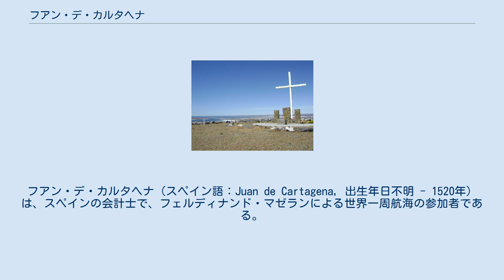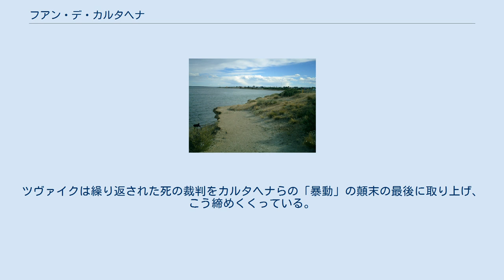フアン・デ・カルタヘナ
フアン・デ・カルタヘナ（スペイン語：Juan de Cartagena, 出生年日不明 - 1520年）は、スペインの会計士で、フェルディナンド・マゼランによる世界一周航海の参加者である。
彼はパタゴニアで乗組員の不満に乗じて反乱を起こしたことで知られる。
 カルタヘナは新大陸における通商を取り仕切る通商院の最高責任者であったファン・ロドリゲス・デ・フォンセカ司教の甥、または庶子である。
フォンセカは当時フランドル地方との羊毛交易で繁栄したブルゴス司教に就任しており、ブルゴス商人で後にマゼランに出資するクリストバル・デ・アロを始めブルゴスの利権にまつわる人脈を築いている。
 カルタヘナ自身に航海の経験はなかったが、1519年にマゼランが世界一周艦隊の司令官に任命されると、フォンセカの伝手で、艦隊の財務および取引業務を取り仕切る総監察官に就任した。
共同司令官の立場にあったルイ・ファレイロが出発直前、スペイン国王カルロス1世から1519年7月19日付の通商院宛ての書簡で艦隊から外されてからは後任の準司令官に昇格した。
また、スペイン国王カルロス1世は航海の報告をマゼランではなくカルタヘナが行うことを命じた。
カルタヘナの影響力を鑑みたマゼランは、彼を艦隊内でも最大艦たるサン・アントニオ号の船長にした。
それ以前に、4月までにはカルタヘナと同じカスティーリャ人であるアントニオ・メンドーサが財務官兼ビクトリア号船長に、アントニオ・デ・コカが会計官に、ガスパル・デ・ケサーダがコンセプシオン号船長に就任し、艦隊の中枢はフォンセカの息のかかった人物で占められることになった。
併せて艦隊内のポルトガル人を5人以内に制限するよう通商院から圧力がかかり、マゼランは国王との協約や訓令を盾に反発した。
スペイン人船員が思うように集まらなかったので、結局マゼランの親族3人を含む少なくとも30人以上のポルトガル人が航海に参加した。
このフォンセカによる横槍は艦隊内に二重の権限を生じさせるとともに、マゼランにスペイン人船員への不信感を抱かせることになった。
 マゼランとカルタヘナの反目は出港後すぐに浮上した。
シュテファン・ツヴァイクによれば、120トンのサン・アントニオ号から75トンのサン・ディエゴ号まで、全隻サイズの違う艦隊を統率するために、マゼランは徹底した上意下達体制を構築。
すべての艦船は旗艦トリニダード号に追従することのみが要求され、具体的な航路などの協議は一切なされなかった。
各艦長は日没時に舳先からマゼランに敬服の挨拶を示し、夜間当直の指令を受けた。
しばらくはこの体制が続いたが、マゼランが当初の航路を独断で変更し、アフリカ大陸を南下し始めると艦隊内に動揺が生じた。
この航路変更は失敗で、凪による二週間ほどの遅れや、テネリフェ島南部で遭遇した暴風雨により食料の節約を余儀なくされる事態になった。
カルタヘナはマゼランへの疑問を顕にしたが、カルタヘナらに当初から不信感を抱くマゼランは叱責で答えた。
憤慨したカルタヘナは以後、日没時の挨拶を代理人にやらせるようになり、やがては誰も出さなくなった。
 マゼランはこの機に誰が艦隊の支配者であるか判然と示すことにした。
しばらくして、トリニダード号に全艦長を集めた。
ようやく協議に応じたのかと集まった艦長たちの前で、カルタヘナは即座に逮捕された。
虚を突かれたスペイン人船長たちは困惑し、メンドーサが貴族に連なるカルタヘナを鎖で捕縛するのは勘弁してほしい、せめて自らの艦に監禁することで許してほしいと嘆願するのが精一杯だった。
カルタヘナは船長を解任され、パタゴニアのサン・フリアン湾に到着するまで虜囚の身であった。
 マゼラン一行が冬を越したサン・フリアン湾 1520年4月1日、サン・フリアン湾での冬越しによって士気が大きく低下していた艦隊において、いよいよメンドーサ、ケサーダ、そしてカルタヘナの後任艦長を解任されたコカはマゼランに対抗するべくスペイン人船員たちから同志を募り、40人ほどが呼応した。
その中にはフアン・セバスティアン・エルカーノも含まれていた。
彼らは手始めに、コカの手引でサン・アントニオ号を急襲。
船長でマゼランの従兄弟であるアルバロ・デ・メスキータを拘束し、抵抗した副長のフアン・デ・エロリアーガを殺してサン・アントニオ号を手中にする。
こうして優位に立ったカルタヘナ一味は艦隊が自分たちの指揮...